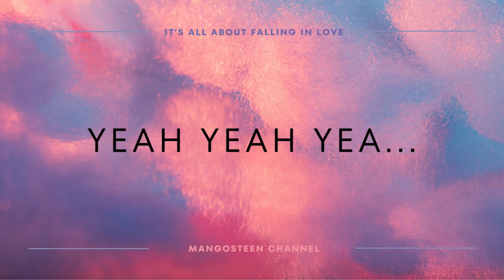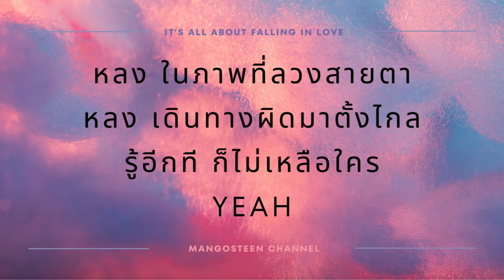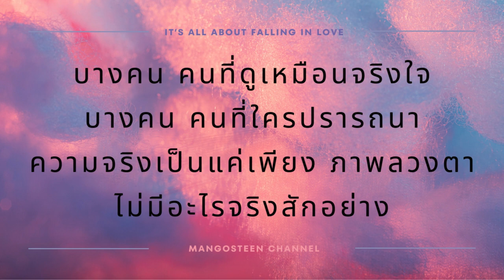หลง - มารีน่า บาเล็นซิเอก้า (ละครฝ้ายแกมแพร)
หลง (Obsession)- มารีน่า บาเล็นซิเอก้า
Ost ฝ้ายแกมแพร

ฉันพยายามจะทำทุกอย่าง
เพื่อเดินไปตามความฝัน
ฉันมีจุดหมายที่ฉันตั้งใจว่าฉันต้องไปตรงนั้น
ฉันปีนขึ้นไปจนถึงจุดสูงสุดที่ใครใครก็ฝัน
ที่จุดนี้ที่เคยคิดว่าต้องเป็นของฉัน

ฉันพยายามจะเป็นอีกคนที่ไม่ใช่ตัวฉัน
ฉันต้องแสดงว่าฉันเป็นใครอีกคนที่ฉันฝัน
ฉันทำทุกทางเพื่อได้ความรักจากคนที่ต้องการ
คนคนนั้นที่ดูเหมือนคนในฝัน

หลงในภาพที่ลวงสายตา
หลงเดินทางผิดมาตั้งไกล
รู้อีกทีก็ไม่เหลือใคร
yeah

ปลายทางทางที่ตัวฉันเดินไป
ปลายทางทางที่ใจเคยไขว่คว้า
มันไกลไกลเท่าไรที่เดินมา
ไม่เจออะไรเลยสักอย่าง

บางคนคนที่ดูเหมือนจริงใจ
บางคนคนที่ใครปรารถนา
ความจริงเป็นแค่เพียงภาพลวงตา
ไม่มีอะไรจริงสักอย่าง

รู้อีกทีก็ไม่เหลือใคร โอ้

เฮ้เย่เย